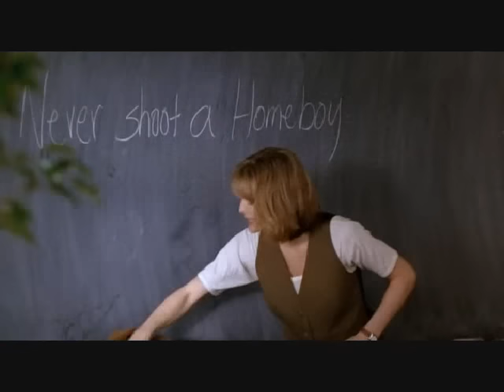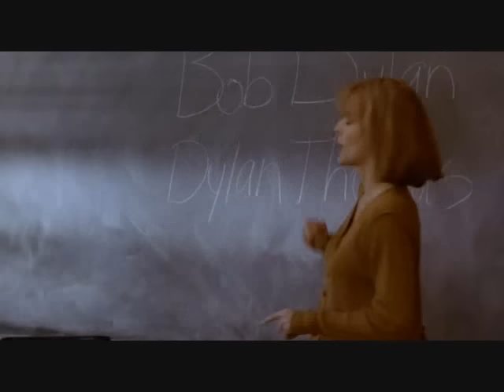Dangerous Minds (Gangsta's Paradise)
Video from "Dangerous Minds" , with the music Gangsta's Paradise performed by Coolio.